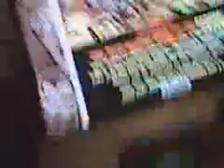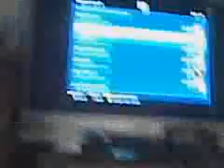Lou gets obliterated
Me defeating Lou for the first time, obtaining my achievement for defeating the game on expert